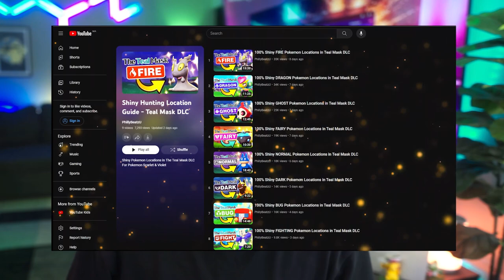100% Shiny STEEL Pokemon Locations in Teal Mask DLC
This is the best Steel type shiny hunting location in Teal Mask pokemon scarlet & violet. This is the Guide to find the best locations for Steel in pokemon Teal Mask scarlet and violet. With this guide you will also be able to shiny hunt exclusive Steel type pokemon. These Steel  type locations are the best for boosted encounters with Steel type pokemon. If you are shiny hunting Steel type pokemon in Teal Mask scarlet and violet this will be your guide on where to hunt Steel type pokemon. You can use this Steel Type Shiny Hunting Location to isolate the shiny Steel type pokemon that you want to hunt in the game. Good luck shiny hunting Steel  type in Teal Mask pokemon. This Steel Type Location Guide will help you get powerful shiny Steel  type pokemon! In this video we will cover the most Frequently asked Questions: How to get Shiny Orthworm in Teal Mask, How to get shiny Bronzor in Teal mask, How to get shiny Pawniard in Teal mask, How to get shiny Kingambit in Teal Mask, How to get shiny Bisharp in Teal Mask, How to get shiny Lucario in Teal Mask

⏱️ Video Chapters ⏱️

0:00 Shiny Hunting Playlist
00:24 Steel Sandwich
00:59 Shiny Hunting Tips
01:23 Orthworm Location
02:55 Bronzor & Bronzong Location
04:44 Lucario Location & Pawniard Location
06:01 Kingambit Location
06:32 Bisharp Location